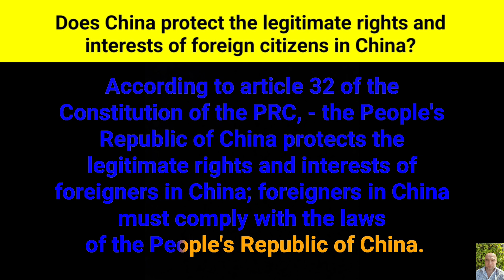Does China protect the legitimate rights and interests of foreign citizens in China?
According to article thirty-two of the Constitution of the People's Republic of China, - The People's Republic of China protects the legitimate rights and interests of foreigners in China; foreigners in China must comply with the laws of the People's Republic of China.